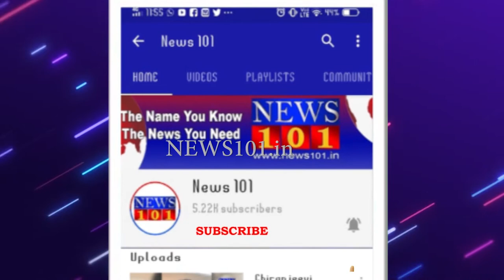MLA S A Ramadas Hospitalised with Breathing Problem | Top 10 News | 19 Oct 2020 | ಟಾಪ್ ಟೆನ್